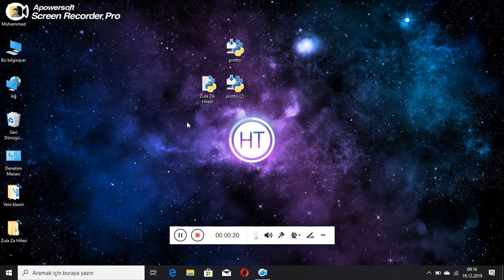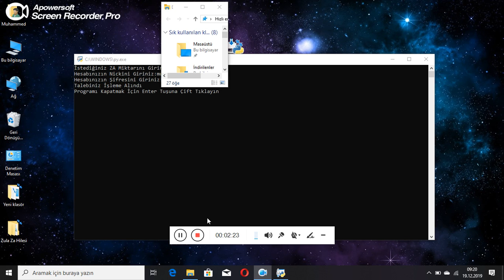Zula Za Hilesi V1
zula za hilesi 2019
zula za hilesi 2019 güncel

zula za hilesi nasıl yapılır

zula za hilesi programsız

zula za hilesi surveymonkey

zula za hilesi 2020

zula za hilesi 2018

zula za hilesi youtube

zula za hilesi indir

zula za hile ağustos 2018

zula za altın hilesi

zula za altın hilesi 2019

zula za hilesi indir 2018

zula za hilesi bansız

zula za hilesi bedava

zula za hilesi berke erol

zula za hilesi hileci.biz

zula bedava za hilesi 2019

zula.za hilesi

zula za hilesi cheat engine

zula.hile za.com

zula za hilesi hilekodlari.club

zula altın hilesi cheat engine

dosya tc zula za hilesi

zula za hilesi çalışan

zula za hilesi dinamikman

zula za hilesi ekim 2019

zula za hilesi e pin

zula za hilesi exe

zula za epin hilesi

zula za hilesi 2018 ekim

zula za hilesi sakallı ejder

zula en kolay za hilesi

zula za hilesi gerçek

zula za hilesi güncel 2018

zula za hile gerçek

zula za hilesi 2019 gerçek

zula sınırsız za hilesi 2018 güncel

zula za hilesi hilekolik

zula za hilesi hack

zula za hilesi programsız 2019

zula za hilesi indirmeden

zula za hilesi indirmesiz

zula za hilesi izle

zula za hilesi kolay

zula za hilesi kasım 2019

zula za hilesi kanıtlı

zula za hilesi kodu

zula za kasma hilesi

zula za hilesi pepsi kodu

zula za hilesi ücretsiz kodlar

zula za hilesi 2018 kasım

zula za hilesi 2018 kanıtlı

zula za hilesi lol hile

zula za lol hile

zula za hack lol hile

zula za hilesi 2019 lol hile

zula za hilesi 2018 lol hile

lol hile zula za hilesi v2

zula altın hilesi lol hile

zula za hilesi mediaget

zula 1 milyon za hilesi

zula za hilesi 2019 nisan

zula za hilesi programlı

zula za hile programı

zula za para hilesi

zula za hilesi rar

zula za hilesi sınırsız

zula za hile sitesi

zula za hile si

zula za hilesi 2019 sınırsız

zula za hilesi telefondan

zula za hilesi temmuz

zula za hilesi 2018 temmuz

zula za hilesi ücretsiz

zula ücretsiz za hilesi

ücretsiz kodlar zula za hilesi

zula za hilesi virüssüz

zula za hilesi v2

zula za hilesi v3

zula za hilesi v4

zula za hilesi v5

zula hile za ve zp hilesi

zula za hilesi yükle

zula za hilesi yeni

zula za hilesi yapma

zula za hile yap

zula za hilesi.zip

zula za zp hilesi

zula za zp hilesi 2019

zula hile za zp

zula hileleri za zp

zula za hilesi 100

zula 100.000 za hilesi

zula 10000 za hilesi

zula 115.000 za hilesi

zula altın hilesi - 100.000 za hilesi - 2016